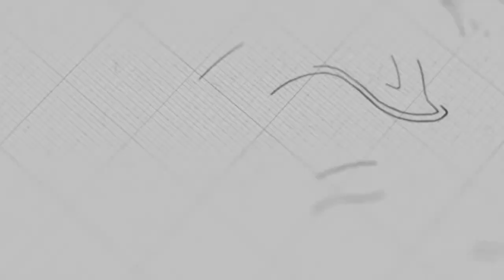ស្វែងរកគោលដៅពិតនៃជីវិត | ព្រឹទ្ធបូជាចារ្យ ហេង ចេង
ដោយព្រឹទ្ធបូជាចារ្យ៖ ហេង ចេង

យើងខ្ញុំសូមអរគុណសម្រាប់ការទស្សនាមេរៀនអធិប្បាយ!

@NLF Cambodia